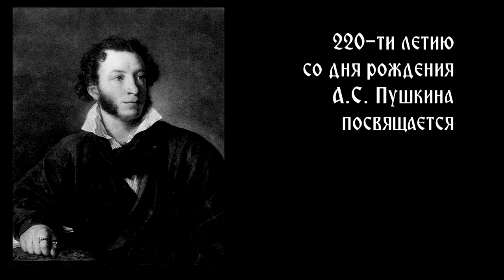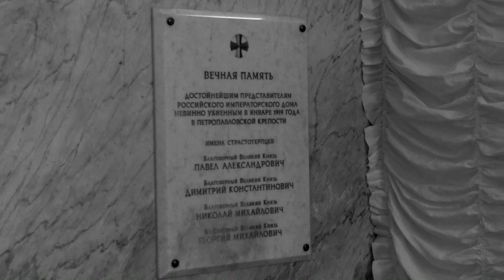Элегия / Elegy (2019) Экранизация стихотворения А.С.Пушкина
Сюжет: Я видел смерть. Она зашла и села рядом.

Режиссёр: Сергей А.

Жанр: Фэнтези, драма
Страна: Россия